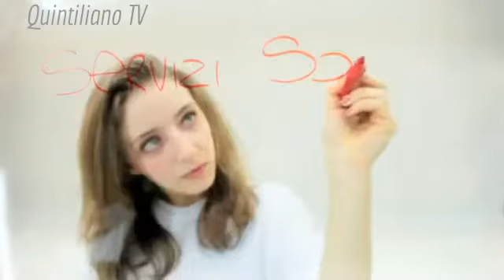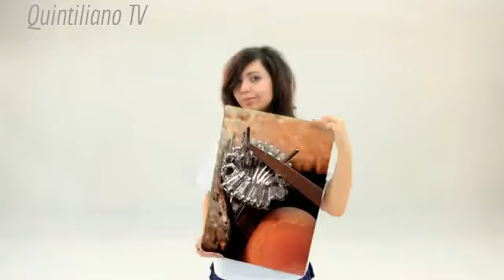Q TV promuove: Liceo Giovagnoli e Istituto Buitoni (Sansepolcro - AR)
Liceo Artistico Giovagnoli
Istituto Tecnico Buitoni
di Sansepolcro (AR)